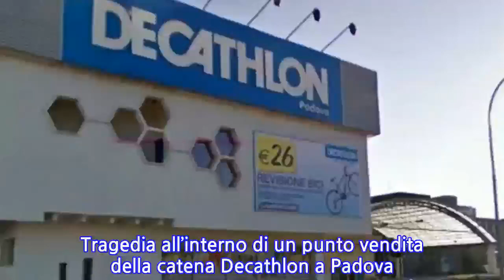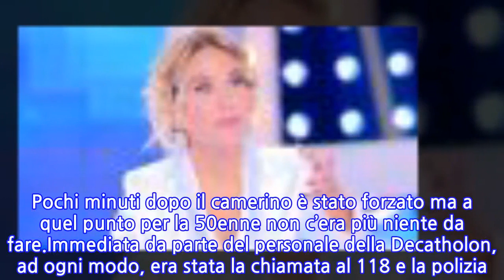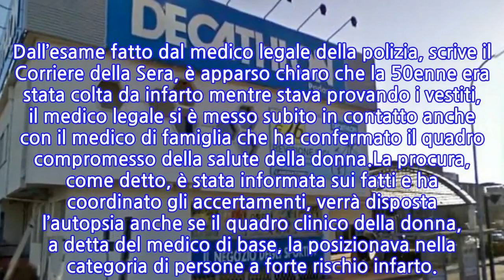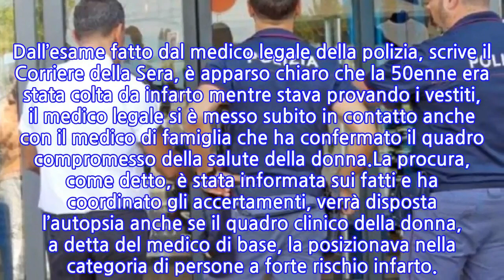Tragedia all’interno dello store Decathlon, donna trovata morta nel camerino:...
Tragedia all’interno dello store Decathlon, donna trovata morta nel camerino: disposta...
Tragedia all’interno di un punto vendita della catena Decathlon a Padova. Una donna è stata trovata morta all’interno di un camerino. 50 anni, sul corpo di Mariella Sato, di Cadoneghe, in Veneto, è stata disposta l’autopsia. La scoperta ieri sera, 22 settembre alla fine della giornata di lavoro. Sono stati i vigilantes a trovare il corpo della poveretta. A quanto si apprende la donna era entrata della stanza di prova per indossare degli indumenti e si era chiusa dentro.Insospettiti, alcuni clienti hanno provato a bussare senza ricevere una risposta. Da lì, sembra che alcuni tra loro abbiano avvertito il servizio di vigilanza. Pochi minuti dopo il camerino è stato forzato ma a quel punto per la 50enne non c’era più niente da fare.Immediata da parte del personale della Decatholon, ad ogni modo, era stata la chiamata al 118 e la polizia. Ma i medici arrivati sul posto non hanno potuto far nulla per rianimare la 50enne. Gli agenti hanno invece raccolto le informazioni necessarie e poi ha contattato il pubblico ministero di turno. Dall’esame fatto dal medico legale della polizia, scrive il Corriere della Sera, è apparso chiaro che la 50enne era stata colta da infarto mentre stava provando i vestiti, il medico legale si è messo subito in contatto anche con il medico di famiglia che ha confermato il quadro compromesso della salute della donna.La procura, come detto, è stata informata sui fatti e ha coordinato gli accertamenti, verrà disposta l’autopsia anche se il quadro clinico della donna, a detta del medico di base, la posizionava nella categoria di persone a forte rischio infarto.
INFORMATION
• Source: caffeinamagazine